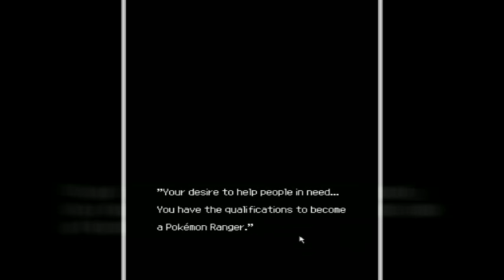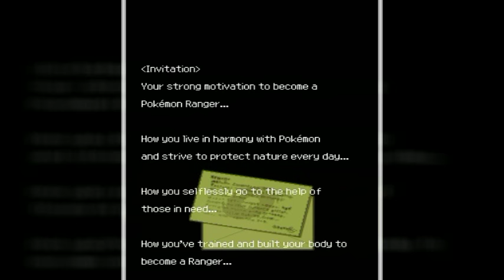Pokemon Ranger Walkthrough Part 1: Circular Logic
I choose you! Walkthrough!

Walkthrough and game info:
Completion level: 100%
Played on: DeSmuME 0.9.11 x86 (Only because recording my real-deal DS via capture software is expensive and not guaranteed to even work)
Gamepad: Xbox 360 controller for Windows
Tablet: Wacom Bamboo Capture
Gameplay footage recorded with: FFSplit
Voice recorded with: Canon Powershot G12 Camera
Video Editing Program: Cyberlink Powerdirector 8
Audio Editing Program: Audacity
Image Editing Program: GIMP 2.8

Yeeeeello everyone and welcome to my walkthrough of Pokemon Ranger! I feel that this series is quite underrated as it has a lot more depth than people give it credit for through describing it as "just circling Pokemon", especially if you go for 100% like I'll be doing here. So of course this felt like a good idea to make a walkthrough on! It also just so happens to be one of the few Nintendo DS games that emulates very accurately.

Oh and yes, that double Mudkip segment I totally lost composure on and flubbed!

Little trivia: Solana = Sol/Sun, Lunick - Luna/Moon.